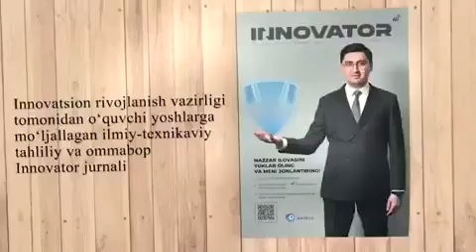Innavator jurnali yosh olimlarning g'oya va loyihalarini o'rganishda keng imkoniyatlar yaratadi...